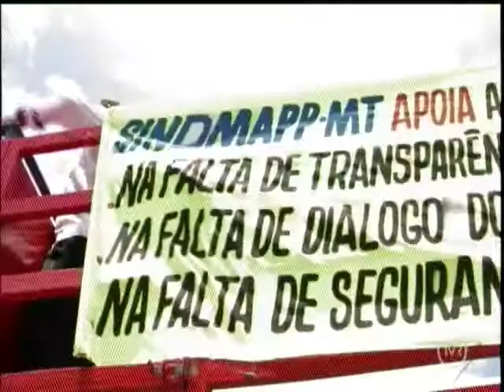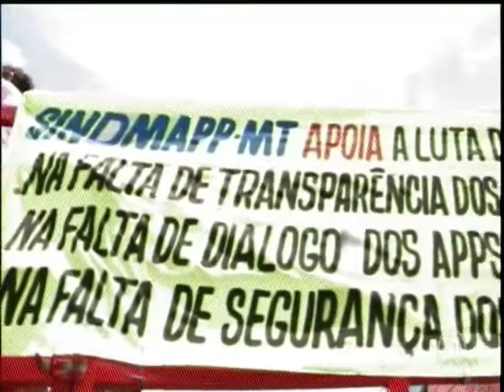Motoristas de aplicativos fazem carreata em Cuiabá